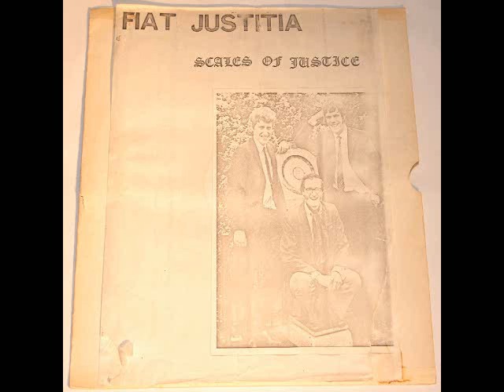FIAT JUSTITIA - unknown - taken from the UK private press LP "Scales Of Justice"